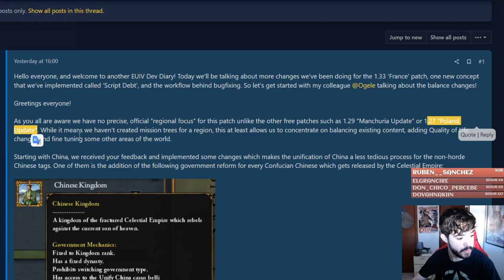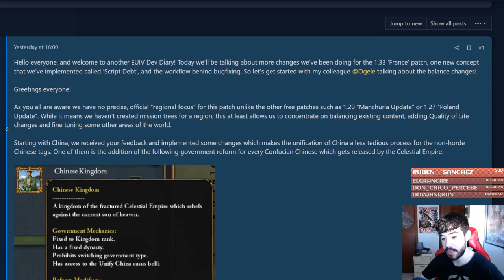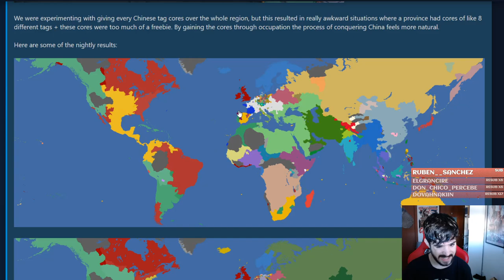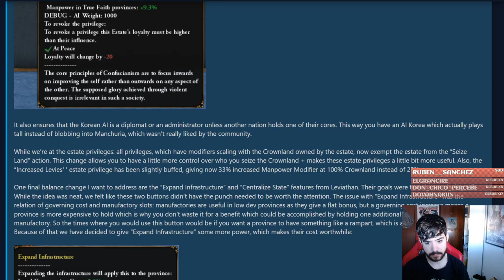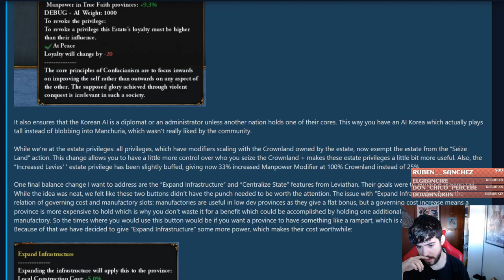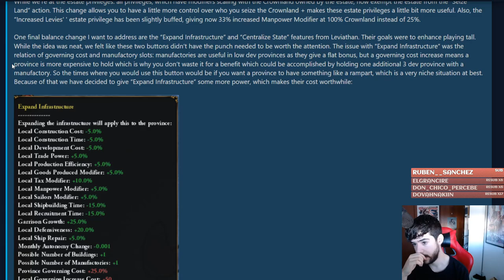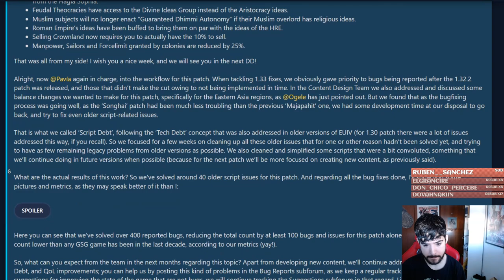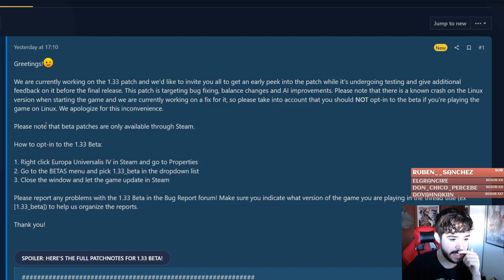BETA ABIERTA, ALGO DE CONTENIDO Y DEUDA - Europa Universalis IV Parche 1.33